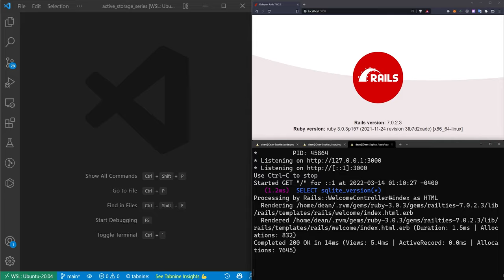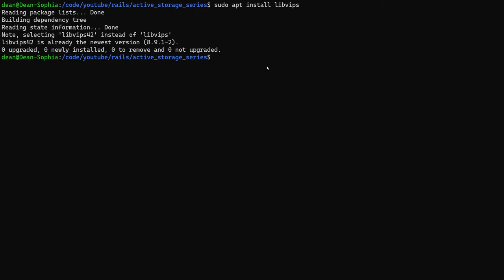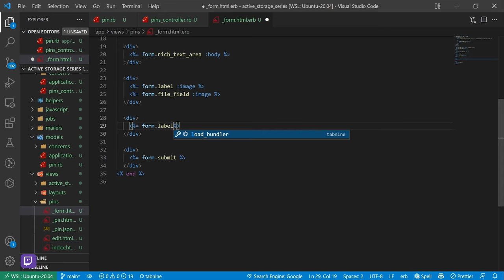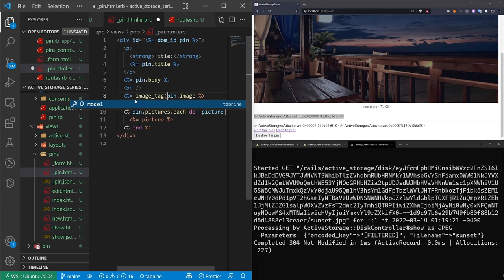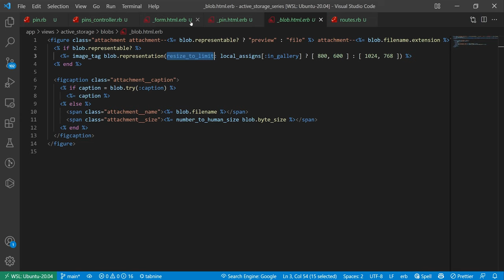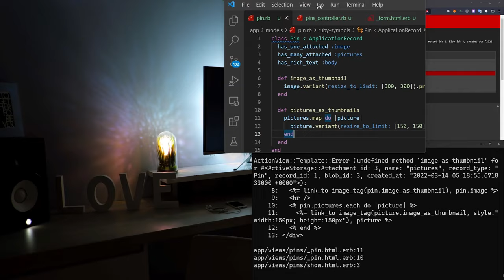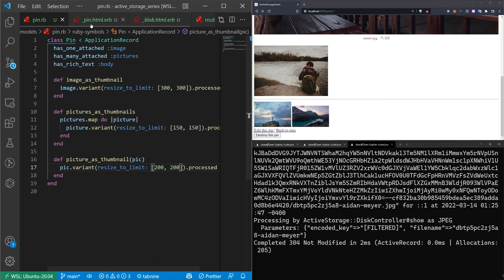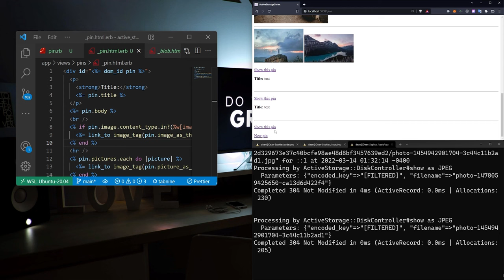Active Storage For Image Uploads | Ruby On Rails 7 Tutorial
This video covers uploading single and multiple images, resizing them, and validating them. It shows you how to use Vips and Mini Magick with the Image Processing Gem and how to install ImageMagick. It also covers how attachments work in Action Text.

This is a refresh of my previous video "Active Storage For Image Uploads | Ruby on Rails 5.2 Tutorial" but done in Rails 7.

Timestamps
0:00 What Changed Since Rails 5.2?
0:41 Installing And Configuring Active Storage And Action Text
1:56 Change Active Storage To Use Mini Magick Instead of Vips In Rails 7
2:21 Install ImageMagick and LibVips Dependencies For Active Storage and Action Text
2:40 The Active Storage Images Model
3:22 The Active Storage Images Controller
3:53 The Active Storage Images Views
8:16 Action Text's Active Storage Blob Location
8:55 Resizing Single and Multiple Images With Active Storage
13:38 Validating Image Uploads With Active Storage In Rails 7